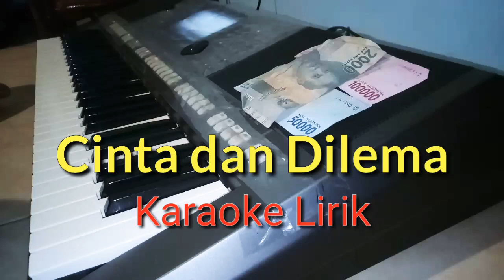Cinta dan Dilema - Karaoke Yamaha PSR Cover Full Lirik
Ikke Nurjanah - Cinta dan dilema
style semi manual
Yamaha PSR S770
NEW SET 313

Remang remang cahaya
Disela ranting cemara
Gambaran hatiku yang lara
Cinta dalam dilema

Kau yang ku puja puja
Teganya mendua cinta
Didepan mata kau sengaja
Torehkan luka dijiwa

Sungguh aku terhina
Saat kau palingkan muka
Tanpa terucap kata
Kau tinggal begitu saja
Sakitnya hatiku
Terluka jiwaku

Sungguh aku terhina
Tanpa terucap kata
Sakitnya hatiku
Terluka jiwaku

Teganya mendua cinta
Torehkan luka dijiwa